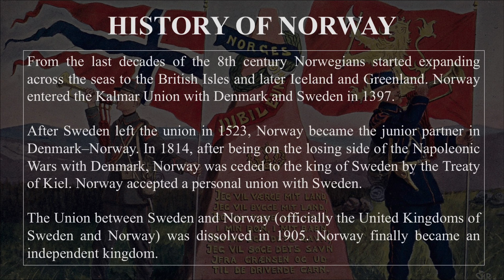Norway Modern History (1905-2022). Every Year.